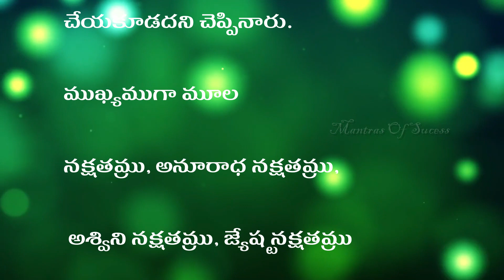గర్భవతులు ఆలయానికి వెళ్ళకూడదా | Talapatra | Talaptra Information In Telugu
గర్భవతులు ఆలయానికి వెళ్ళకూడదా | Talapatra  | Talaptra Information In Telugu  @MantrasOfSucess27
talapatra grandhalu,
secrets talapatra grandhalu,
talapatra nidhi,
talapatra grandham in telugu,
mana talapatra grandhalu,
talapatra nidhi in telugu,
talapatra grandhalu information in telugu,
facts in talapatra grandhalu,
facts in telugu,
human life facts in talapatra grandhalu,
talapatra grandham,
unknow facts of talapatra grandha,
amazing facts in telugu,
talapatra hanuman chalisa,
talapatra grandhalu telugu,
talapatra grandalu